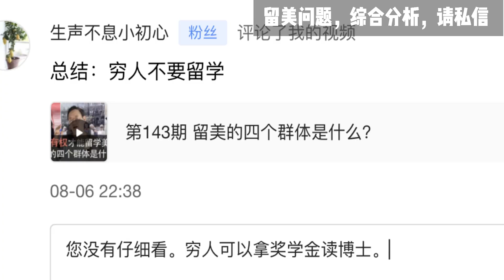第707期谁说“穷人”不能留学？谈工薪家庭留学美国的几条路和雷区！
普通工薪家庭的孩子，也希望通过留学增长见识、改变命运，给家人更好的生活。这样的想法无可厚非，甚至在合理规划和自我努力下非常有实现的可能。那么工薪家庭计划留学美国可以走那几条路？又有什么雷区必须避开呢？本期陈航老师为您讲述。您的观点如何？欢迎在下方评论区留言分享。